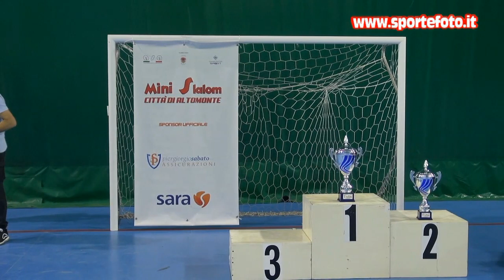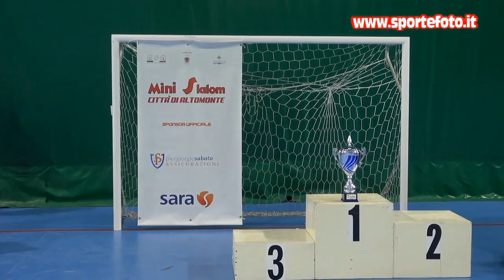Carmelo Scaramozzino - 1` mini slalom citta`di Altomonte (CS) 13-09-20